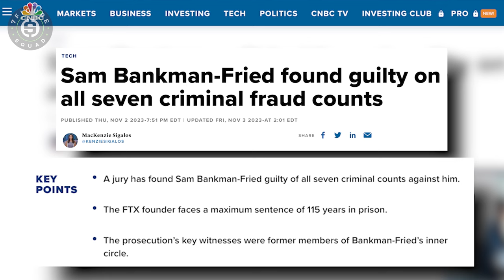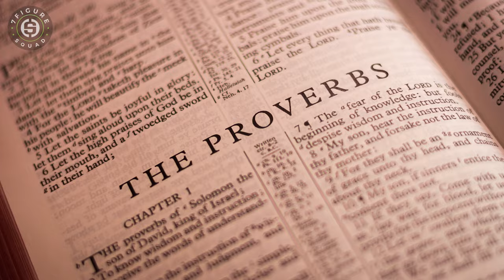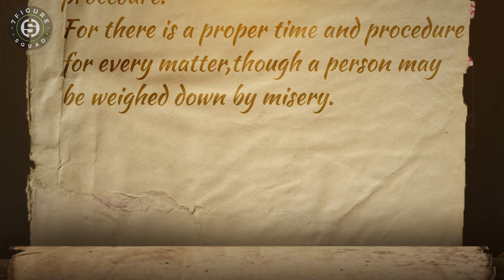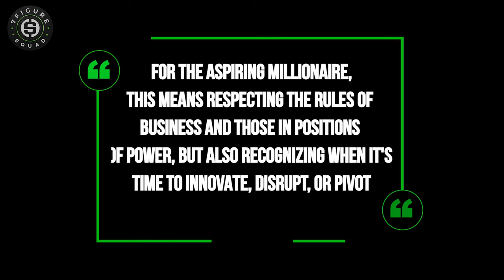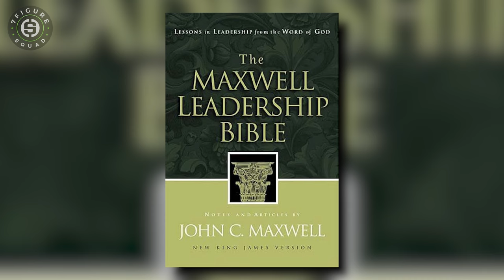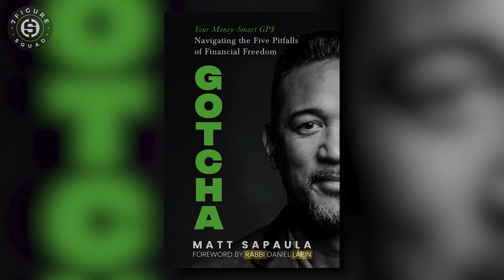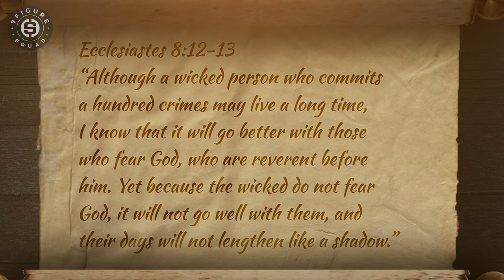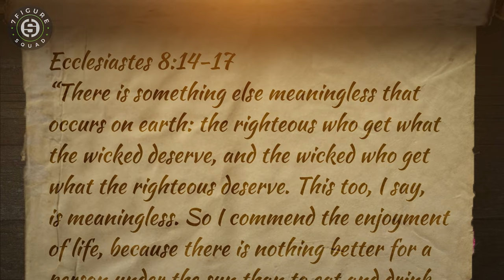King Solomon's Millionaire Blueprint: 3 Principles I Use to Build Wealth & Happiness | Eccles 8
Have you ever wondered how the richest and wisest king in history approached life, wealth, and leadership?

Let's dive into Ecclesiastes 8 and uncover the golden nuggets of wisdom that can transform your millionaire journey!